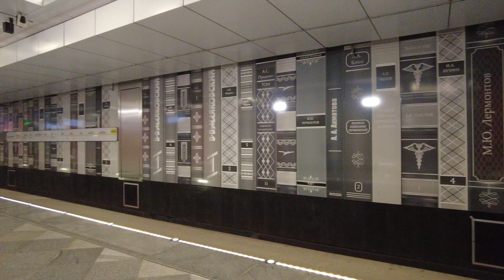Где проходят туннели метро в аэропорт Внуково?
В новом видео мы с вами едем по туннелям Солнцевской линии от станции Рассказовка через Пыхтино до Аэропорта Внуково и изучаем место прохождения новых туннелей. И в тоннелях постоим конечно же!
Поддержка канала:
КРИПТОВАЛЮТЫ Binance Pay ID 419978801